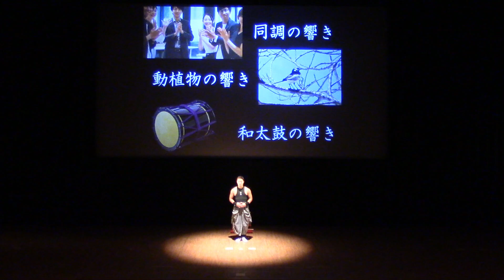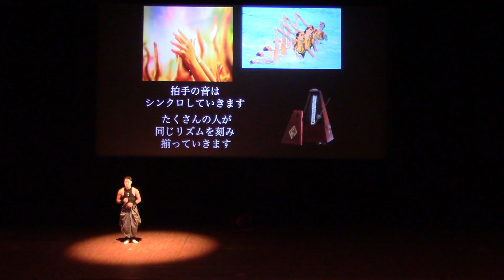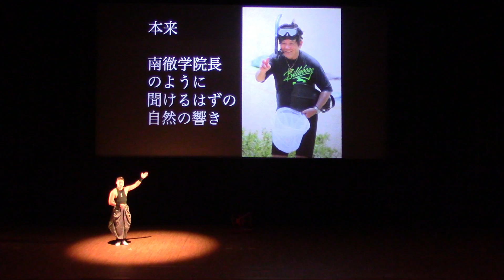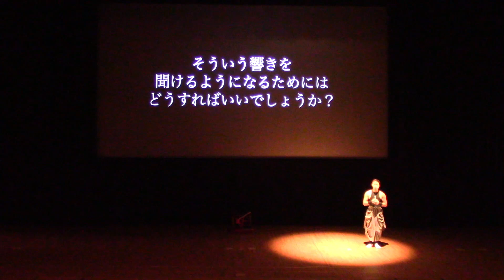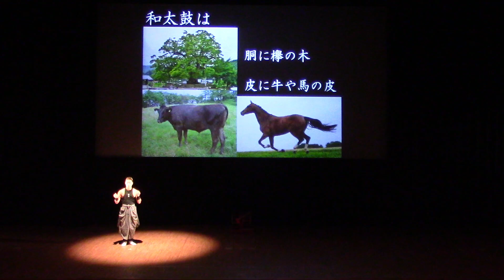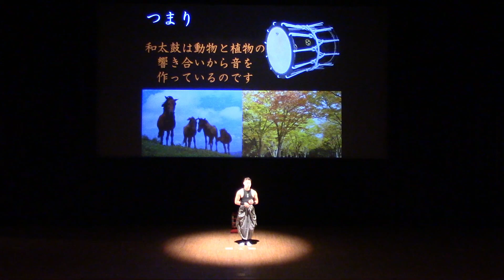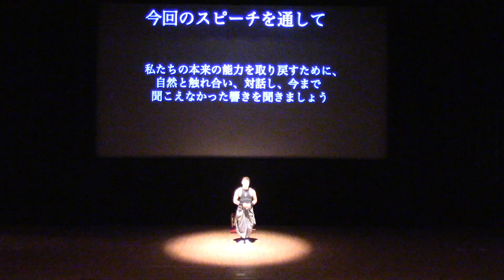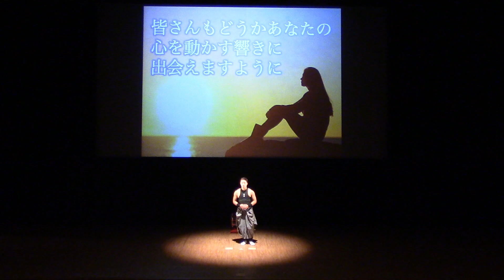響～歌舞音曲～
世の中にはいろいろな響きがあります。人と人、動物と植物、そして和太鼓、それらは同調して響き合っています。
僕たち49期生にも、独特の同調の響きがあります。この世の中では、色々なものが対話しながら響き合い、美しいハーモニーを奏でているのです。
今日僕が奏でる音も、皆さんの心を動かす響きとなることを願って…